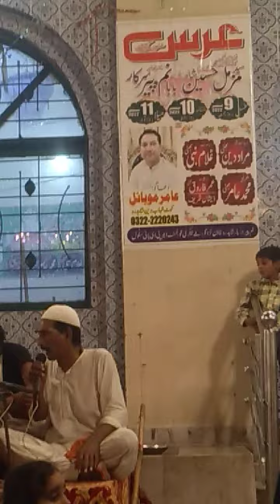Dhamaal {HD} - 2007 - Sanjay Dutt - Arshad Warsi - Superhit Comedy Film